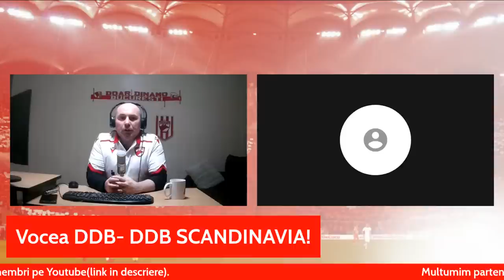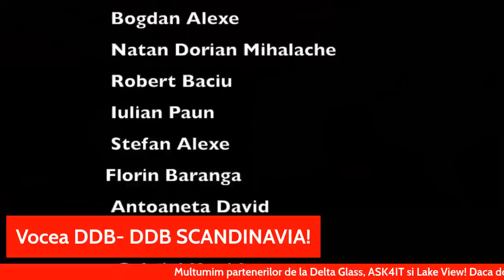11.01.2023- Vocea DDB!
Incepem sirul de emisiuni in care vom sta de vorba cu membrii DDB!
Astazi - DDB Scandinavia!

Daca doriti sa sustineti activitatea RD1948, puteti deveni membri pe Youtube, apasand butonul de JOIN, de sub video!